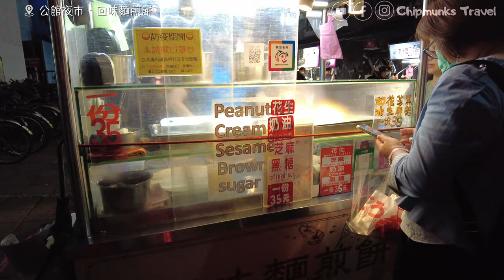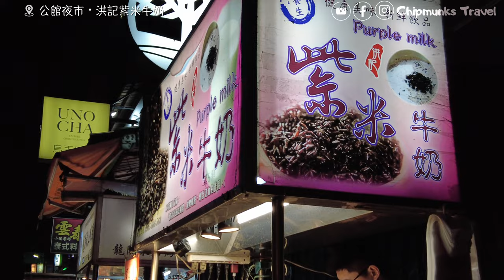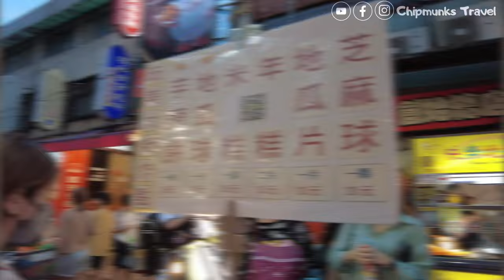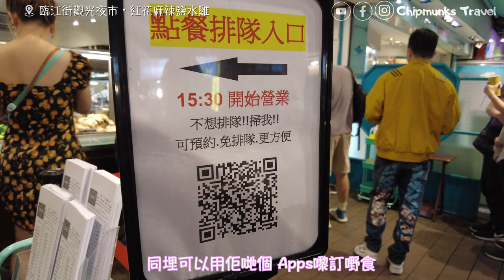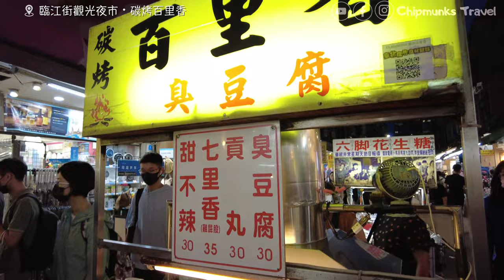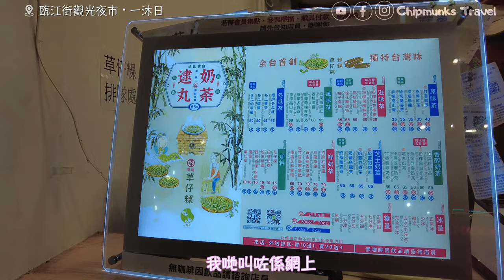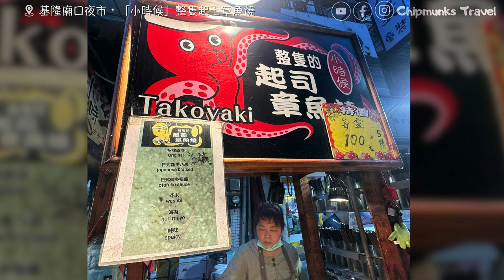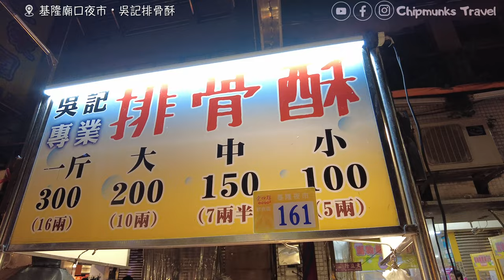【台灣台北🇹🇼EP01】食盡台北七個夜市（上）🏆🥇｜台灣人美食推介💯｜台北2023｜公館夜市💕｜臨江街觀光夜市｜基隆廟口夜市｜Taiwan travel night market food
我們會一連兩集帶大家去台北最值得去的7個夜市🎉🎉
當中還有一些美食是台灣朋友介紹給我們
一齊去跟當地人尋找美食💕

今集會率先帶大家去3個夜市：
1. 公館夜市
   - 回味麵煎餅
   - 邱記10元碳燒
   - 阿郎鹽酥雞 （我們最喜歡鹽酥雞、雞蛋豆腐😍）
   - 洪記紫米牛奶 （超級推介！又簡單又好喝💕默默放入口袋名單🫶🏻）

2. 臨江街觀光夜市
   - 快樂地瓜球 （台北目前為止我們覺得最好吃的地瓜球😋）
   - 玩美大師炸點 （超特別的炸芋頭餅）
   - 紅花麻辣鹽水雞 （雞冠超推！）
   - 碳烤百里香 （香香的雞pat pat😍）
   - Lucky Machi 正宗義大利手工提拉米蘇
   - 一沐日 （直接收入口袋名單😚）

3. 基隆廟口夜市
   - 基隆夜市愛四路白糖粿
   - 「小時候」整隻起士章魚燒
   - 鄭潤餅
   - 林記碳燒
   - 吳記排骨酥 （好好吃呀😘 ）

下集還有更多的美食推介☺️
千萬不要錯過啊🥰

如果大家有咩想知道想問
記得可以留言話問我哋呀😘

如果大家都喜歡我們的影片
還有subscribe 我們的Channel呀🥰～